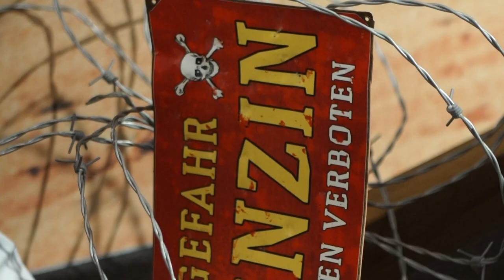Mann at War: Mary Ann Green's First World War Mercantile Marine War Medal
Douglas woman Mary Anne Green lost her life in September 1915 when the SS Hesperian began to sink following a strike from a German torpedo on route from Liverpool to Montreal.